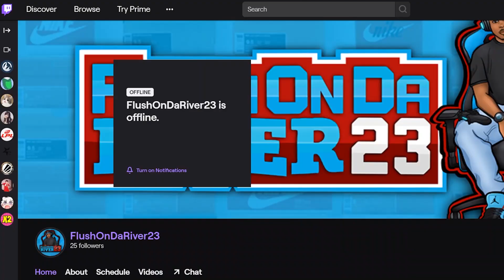CALL OF DUTY WARZONE (MODERN WARFARE)